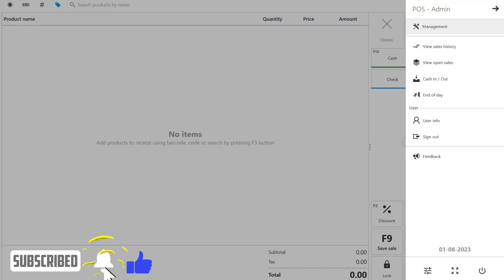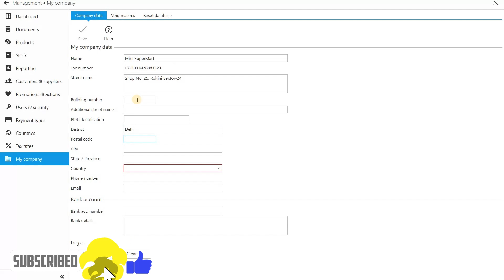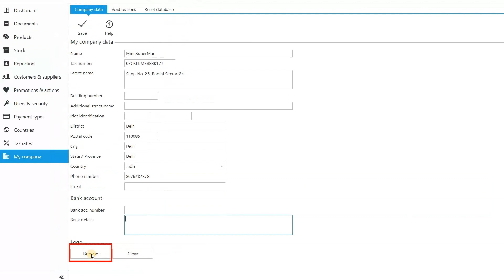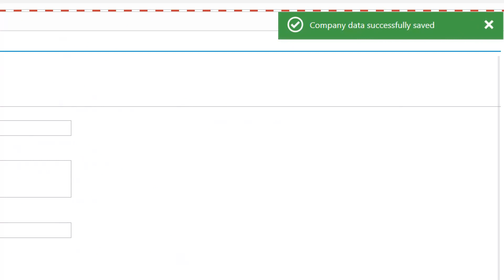How to fill company detail in Aronium Billing Software Complete Step by Step in Hindi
🚀 Streamline Your Billing Process with Aronium Billing Software! 🚀

Are you tired of the time-consuming and error-prone billing processes? Say goodbye to manual paperwork and complicated spreadsheets! Introducing Aronium Billing Software, your ultimate solution for efficient and hassle-free billing management.

🔹 Features 🔹

✅ Easy Invoicing: Create professional-looking invoices in a matter of seconds! Customize templates, add your logo, and personalize each invoice to impress your clients.

✅ Automated Billing: Save time and minimize errors with our automated billing system. Set up recurring invoices and let Aronium take care of sending them on time, ensuring you never miss a payment again.

✅ Secure Payment Gateway: Ensure seamless and secure payments with our integrated payment gateway options. Offer your clients multiple payment methods and boost your cash flow effortlessly.

✅ Client Management: Organize and manage your client information efficiently.

✅ Real-Time Reporting: Make informed business decisions with insightful reports. Monitor your revenue, outstanding payments, and more, with our real-time analytics.

✅ Multi-User Collaboration: Collaborate with your team and assign different roles and permissions. Work together seamlessly and enhance productivity.

Access Aronium Billing Software from any device, whether it's a laptop, tablet, or smartphone.

🔹 Why Choose Aronium? 🔹

⭐ User-Friendly Interface: No more complicated software! Aronium offers a simple, intuitive interface that requires no technical expertise.

⭐ 24/7 Customer Support: Our dedicated support team is here to assist you around the clock, ensuring a smooth experience.

⭐ Data Security: Rest easy knowing that your data is safe and secure with advanced encryption and regular backups.

⭐ Scalable Solution: Whether you're a freelancer or a growing business, Aronium adapts to your needs and scales with you.

Join thousands of satisfied users who have already transformed their billing processes with Aronium Billing Software. Streamline your operations, increase efficiency, and focus on what matters most – your business.

🔗 Try Aronium Billing Software today and revolutionize the way you manage billing! 📈📊

Your Query
aronium pos tutorial
aronium billing software
aronium
aronium printer settings
aronium pos
aronium billing software
aronium stock management
aronium barcode generator
aronium pos printer settings